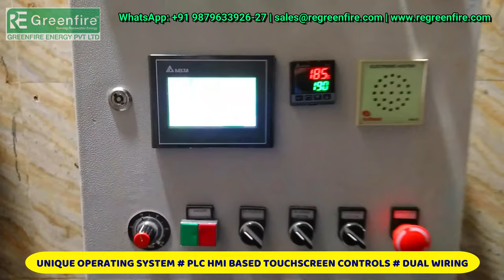BIOMASS MULTI-FUEL BURNER | FRYUMS LINE | NAMKEEN